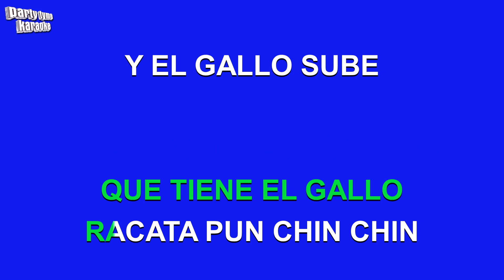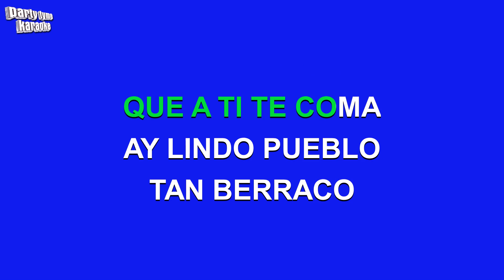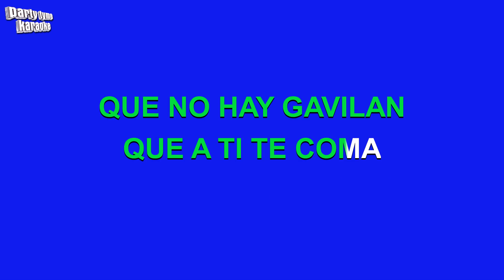Vicente Fernandez - El Polvorete (Versión Karaoke)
Versión karaoke de 'El Polvorete'